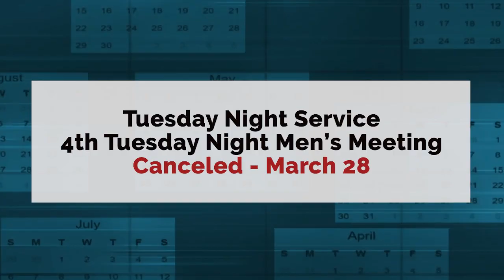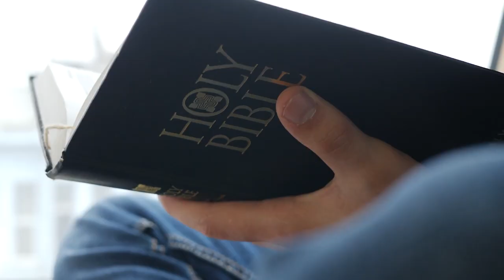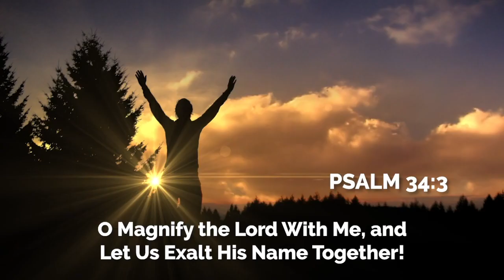Weekly Announcements 3-26-23